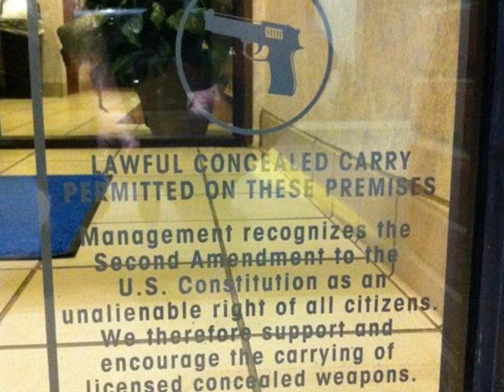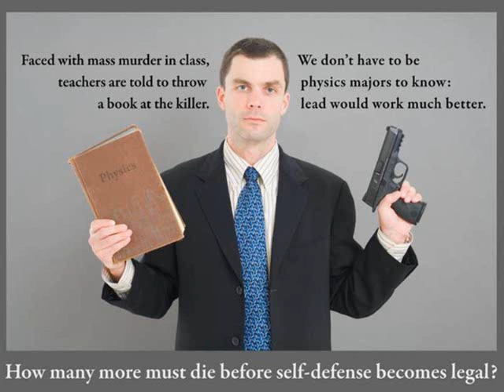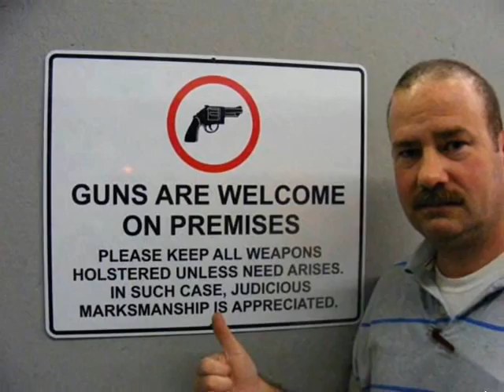Gun laws Debate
Would you?